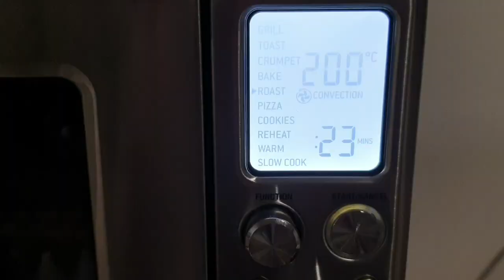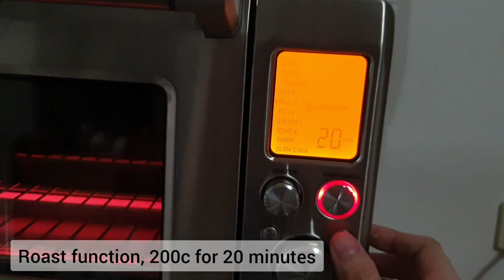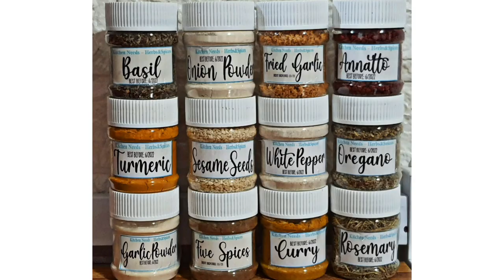Lemon Garlic Butter Chicken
Ingredients
-500g-750g Chicken
-½ tbsp rock salt
-½ tsp sweet paprika/ spanish paprika
-1 tsp cracked black pepper
-½ tsp ground white pepper
-1 tsp knorr Liquid Seasoning
- 1 tsp dried Rosemary
- 1 tsp dried thyme (optional)
- 1 tsp dried chili garlic bits (optional)
½ cup oil, olive or vegetable oil
-2 tbsp Butter/Margarine unsalted
-1 whole lemon, slice into 4-5 and remove the seeds to prevent the sauce from getting bitter taste.
-6 to 8 cloves garlic, peeled
***you may also add, chopped parsley, and lemon grass.

Procedure:
1. Pat dry the chicken and set on an 8x8 kitchenpro carbon steel pan.
2. Season and massage the chicken with salt, pepper, liquid seasoning, and rosemary.
3. Add butter and oil
4. Add lemon slices and garlic
5.Using Breville Philippines Smart pro oven, Roast function, 200c for 20 minutes
5. Grill function, High, for 10 minutes.

Special Thanks to:
Masflex for Glass mixing bowl, measuring spoon.

Kitchenpro for Chef knife, Slicing Knife, Chopping Board and Carbon steel square Pan.

Herbs and Spices from
Kitchen Needs Herbs&Spices

URL: InShot